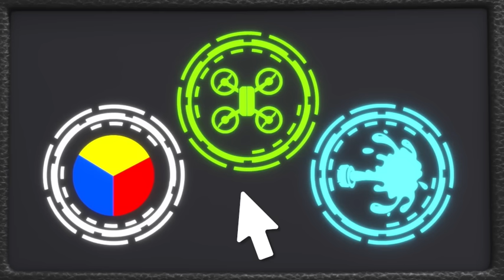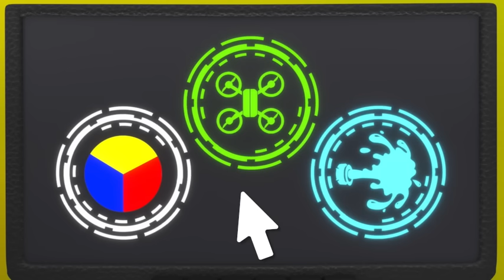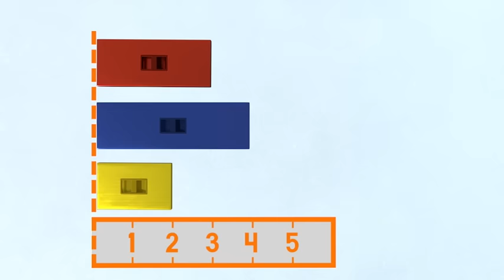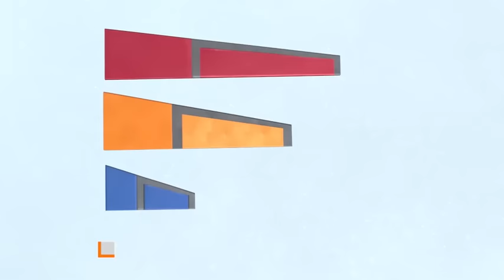Blaze Makeover Machines Rescues & Adventures! | 90 Minutes | Blaze and the Monster Machines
Let's blaze! It's time for Blaze makeover machines rescues and adventures! Give Blaze and the Monster Machines awesome makeovers to help them finish their race and make rescues in this 90-minute compilation!

**ADVERTISEMENT**